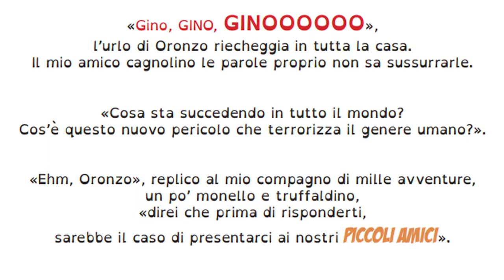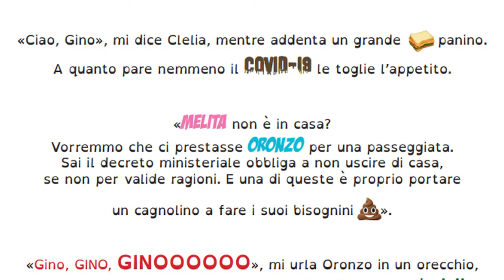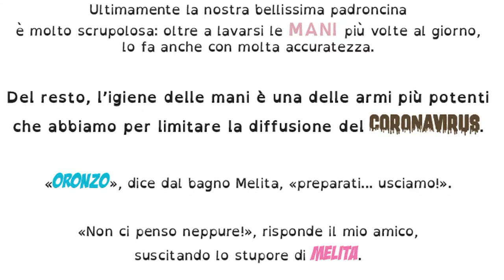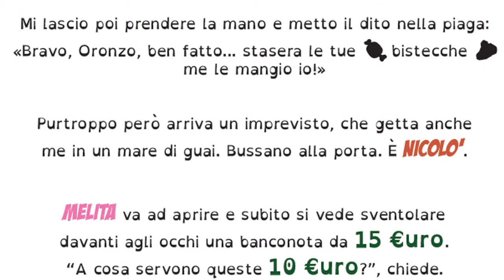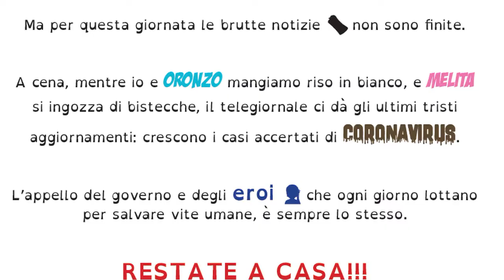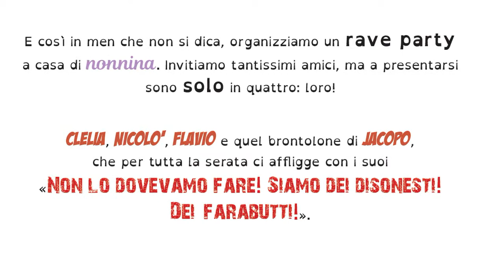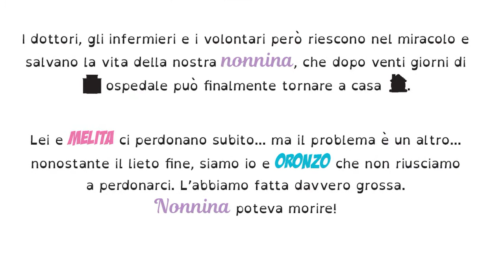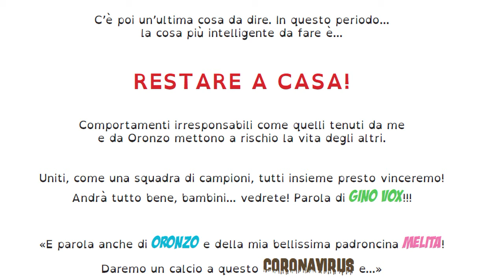Andrà tutto bene: Melita Toniolo spiega ai bambini come difendersi dal Coronavirus. E-book.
Melita Toniolo spiega ai bambini come difendersi dal Coronavirus.
Leggete l'e-book con Gino Vox e Oronzo, ecco i link per la visione gratuita:

Disponibile on-line e gratuitamente l'e-book che esorta i più piccoli a tenere alta la guardia contro la diffusione del Covid-19. Nasce da un'idea di Pietro Favorito e Fabio Bonini questo singolare e divertente libro illustrato per bambini pubblicato da Les Flaneurs Edizioni.

Protagonisti della storia sono il tigrotto dj Gino Vox e il cagnolino Oronzo, già insieme nel video musicale contro l'abbandono degli animali, Micio Macho, e nel libro illustrato contro la violenza sugli stessi, Jack Gnocco Superstar. Al loro fianco una special guest d'eccezione, la showgirl, modella, attrice, conduttrice televisiva e radiofonica, ex star del Grande Fratello: Melita Toniolo.

Una testimonial tanto importante per dare un peso ancora maggiore a un'iniziativa a sfondo sociale che vuole ribadire la necessità di non abbassare la guardia contro la diffusione del Coronavirus, soprattutto in questo momento in cui i casi di contagio dal covid-19 sono in netto calo. Mai come ora bisogna tenere duro e continuare a rispettare le restrizioni imposte dal governo a tutela della salute di tutti. Con le loro marachelle, Gino Vox e Oronzo fanno si' sorridere i bambini, ma danno anche lo spunto a Melita per richiamarli all'ordine e quindi ricordare come ci si comporta in questo difficile periodo.

Ed è proprio al fine di raggiungere il maggior numero possibile di bambini che il libro sarà fruibile GRATIS in tutti i formati digitali.